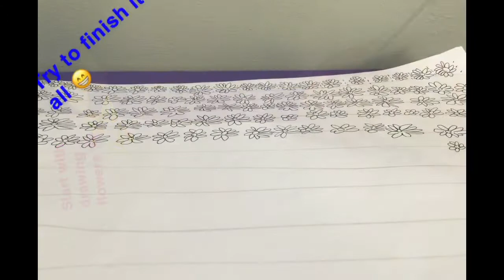Drawing nice flowers 💐